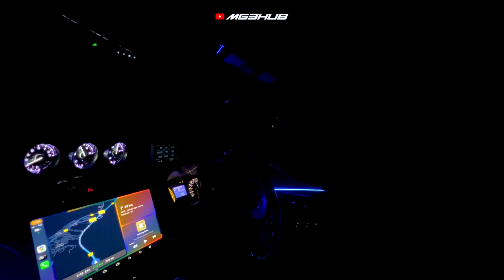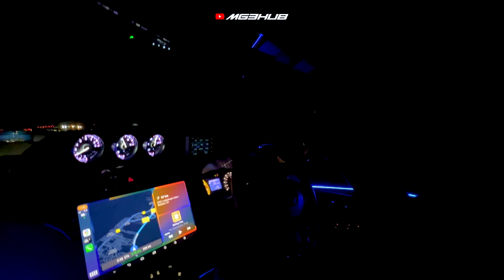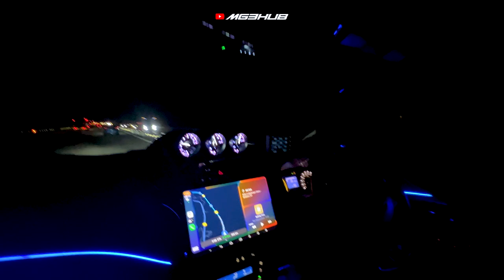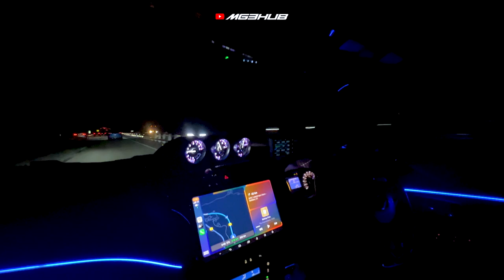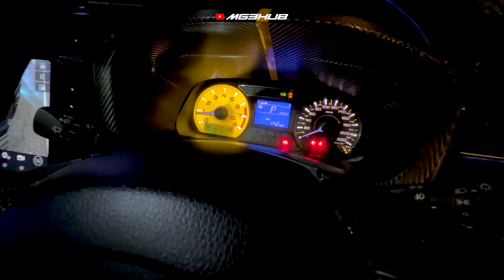Bahaya atau Selamat? Test Drive Enginebay Clean Jalan Jauh akan Buktikan Semuanya!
Bahaya atau Selamat? Drive kereta myvi ziq yang telah modify enginebay clean dari shah alam ke penang yang mengambil masa dalam 4 ke 5jam untuk sampai. Memang rasa risau tapi ziq nak tunjukkan kepada korang adakah modifikasi ini masih relevan untuk dijadikan daily car? atau perlu buat jadi project car sahaja. jom tonton!